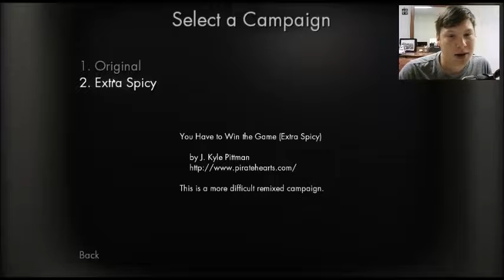Retro As F**k!!! | You Have to Win The Game